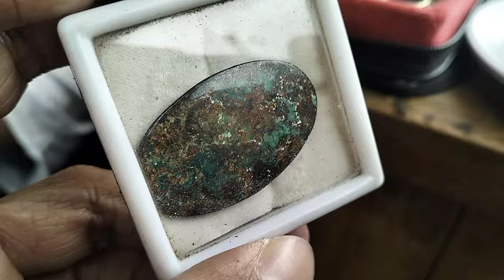LAPAK BATU AKIK RUPA RUPA || MURAH DAN BERKUALITAS